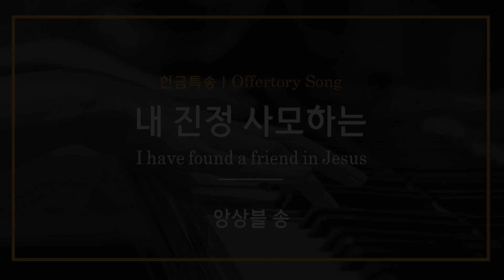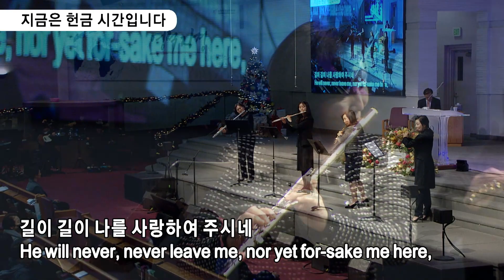2022년12월11일 주일 헌금 특송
2022년12월11일 주일 헌금 특송 (앙상블 송) 내 진정 사모하는